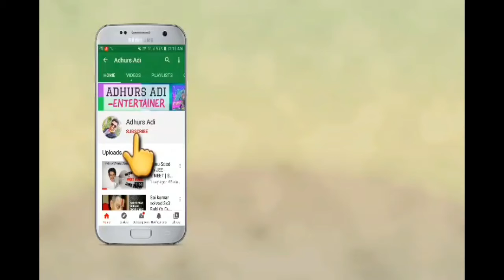GIANT SWING | RED RIDERS GO KARTING BANGALORE | By Adhurs Adi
A jaw-dropping Giant swing, which developers claim is the fastest of its kind at 80 mph in Red Riders Sports Club near Sarjapura Road is the adrenaline junkie’s place-to-be, with activities like Giant Swing, go-karting, zorbing, paintball and much more. They have one of the longest go-karting tracks in the South of India apparently and one of the biggest two-way zip lines in India.

Relive your childhood the extreme way in this giant swing ride in Bangalore, India! This exhilarating adventure can be done either alone or with a lucky friend who wants to soar through wonderful heights with you! Do this tandem giant swing experience with a loved one and make this a day you won't ever forget! Soar through amazing sceneries and scream your lungs out by yourself or with a friend.

Fuel The Dreams
Red Riders seems like a place to go with the most competitive bunch of friends you’ve got. Race them in a kart on their long go-karting track and channel your inner Schumacher or shoot them in a game of paintball — all of this is up for grabs here. If not the competitive type, you can always just have a ball in the zorb — on the pool. Or fly along the zip line — one of the longest two-way zip lines in India apparently. There’s trampoline bungee jumping, where you are ejected into the air and land on a trampoline, so bungee jumping is made easy. Try doing a flip for some extra brownie points. You could even try a hand at archery, target shooting, wall climbing and even take a shot at their rope course. They’ve also got a rocket ejector, where you get strapped up and get shot high up in the air. So what we’re saying here is, you’re a human slingshot. Now, how cool does that sound? Red Riders is stacked with things to do and activities to get your adrenaline pumping.

Red Riders is a fun place to do plenty with family, friends or as a corporate outing. The go-karting starts at INR 413 for five laps and goes all the way to INR 1,121 for 18 laps. A game of paintball costs INR 350 for 35 bullets and the 2-way zip line is INR 350. All other activities are priced between INR 150 and INR 500 and these include zorbing, archery, trampoline bungee jumping, rope course, wall climbing, giant swing and more.